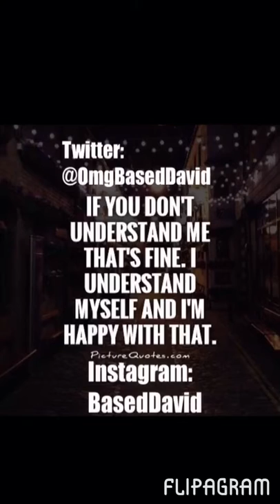Based David - Get Out Of My Face ( 3 Types Of Based )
Sorry for the audio it would go down at 3:01 but have fun listening to the song like comment share all that the beat is not mine the beat is made by ( TJLBeatz ) subscribe to the YouTube channel and listen to some beats thanks for listening